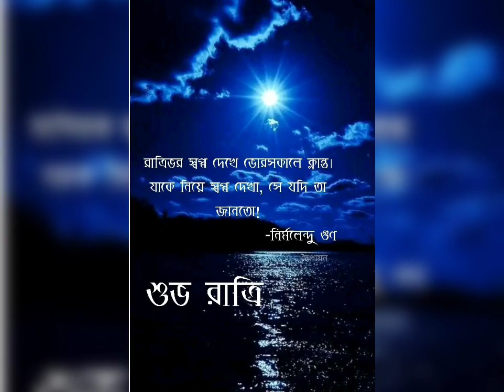Good Night 😴😴😴😴😴😴 my dear friends.....🙏🙏 please subscribe my channel and like share comment please 🙏